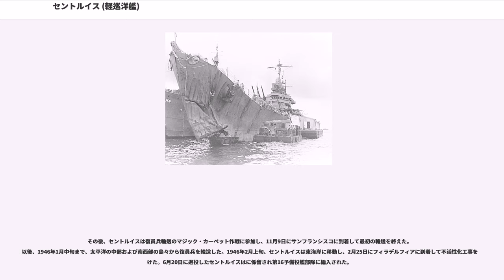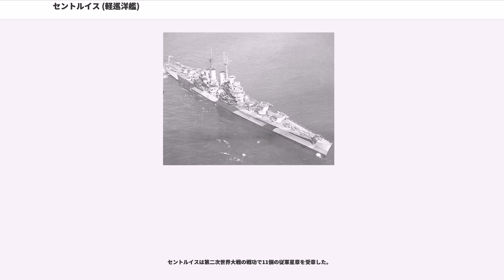セントルイス (軽巡洋艦)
セントルイス（USS St. Louis, CL-49）は、アメリカ海軍の巡洋艦。セントルイス級軽巡洋艦の1番艦。艦名はミズーリ州セントルイスに因む。その名を持つ艦としては5隻目。

セントルイスは1936年12月10日にバージニア州ニューポート・ニューズのニューポート・ニューズ造船所で起工した。1938年4月15日にナンシー・リー・モリルによって命名、進水し、1939年5月19日に艦長チャールズ・H・モリソン大佐の指揮下就役した。

10月6日に調整を終えたセントルイスは、ノーフォークを母港とし、西インド諸島において中立パトロールを11ヵ月にわたって実施した。1940年9月3日、セントルイスはレンドリース法の結果、イギリス海軍に貸与された駆逐艦と引き換えに獲得した、ニューファンドランド島と英領ギアナの海軍および空軍基地の点検を行い、10月27日にノーフォークに戻った。

11月9日、セントルイスはノーフォークを出港して太平洋に向かい、5日後のパナマ運河を通過して12月12日に真珠湾に到着した。セントルイスは1940年冬から1941年にかけて艦隊運動に加わった後、メア・アイランド海軍造船所に回航されオーバーホールに入った。セントルイスは6月20日に真珠湾に戻り、ハワイ水域での活動を再開した。

2ヵ月後、セントルイスは戦闘艦隊の他の巡洋艦と共に西方に向かい、ミッドウェー島、ウェーク島およびグアムを経てマニラに到着した。9月下旬に真珠湾に戻った後、9月28日に整備のため真珠湾海軍工廠に入渠した。

1941年12月7日の真珠湾攻撃当日、セントルイスは東南部の埠頭に係留されていた。7時56分、日本機がセントルイスの上空を通過したのを受け、戦闘配置を令して8時6分までの間に早くも反撃に打って出た。8時20分に雷撃機を撃墜したのに続き、9時までにもう1機を撃墜。9時31分、セントルイスは外洋に向けて急遽出港し、15分の間に6インチ砲が稼動できる状態にした。

セントルイスが湾口に出た際、特殊潜航艇の目標となった。しかし、発射された魚雷はセントルイスから180メートル離れた地点で爆発し、駆逐艦が爆雷攻撃で特殊潜航艇を粉砕した。セントルイスは遅れて出港してきた軽巡洋艦フェニックス（USS Phoenix, CL-46）、デトロイト（USS Detroit, CL-8）および駆逐艦群とともに、ハワイ南西洋上にいると思われた南雲忠一中将率いる機動部隊の索敵に出撃した。しかし、機動部隊は実際には北方にいたので収穫はなく、セントルイスは12月10日に真珠湾に帰投した。

真珠湾攻撃で被害を受けなかったセントルイスは、周囲から「ラッキー・ルー」とのあだ名がつけられた。

1942年1月6日、セントルイスは空母ヨークタウン（USS Yorktown, CV-5）基幹の（フランク・J・フレッチャー少将）とともにサンフランシスコを出港し、1月20日から24日まで防衛増強のため送り込まれる海兵隊をサモアまで輸送。パゴパゴで海兵隊を下ろした後、第17任務部隊は空母エンタープライズ（USS Enterprise, CV-6）基幹の第8任務部隊（ウィリアム・ハルゼー中将）と合同し、日本軍の根拠地の一つであるマーシャル諸島に一太刀浴びせようと計画した。この攻撃が成功すると、日本の南方作戦のスピードが幾分か弱まり、アメリカの士気がいくらか上がると予想された。第17任務部隊はブタリタリ、ジャルート環礁、ミリ環礁への攻撃に向かい、第8任務部隊は強力な敵が待ち構えていると考えられたクェゼリン環礁、マロエラップ環礁に向かった。両任務部隊は2月1日に攻撃し、軽微な損害を受け戦果も芳しくなかったとはいえ、奇襲に成功して2月7日に真珠湾に帰投した（マーシャル・ギルバート諸島機動空襲）。

真珠湾へ帰投後、セントルイスはハワイとカリフォルニア間の輸送船団の護衛を行った。春になり、ニューヘブリディーズ諸島へ往復した後、日本軍の進攻から脱出してアメリカに亡命したコモンウェルス大統領マニュエル・ケソンが乗船した輸送船（SS President Coolidge）を護衛。5月8日にサンフランシスコに到着して、翌日真珠湾に引き返していった。真珠湾に戻ると、セントルイスは日本軍の進攻が予想されたミッドウェー島に海兵隊の飛行機と人員を緊急輸送する部隊に編入され、輸送任務終了後は第8任務部...